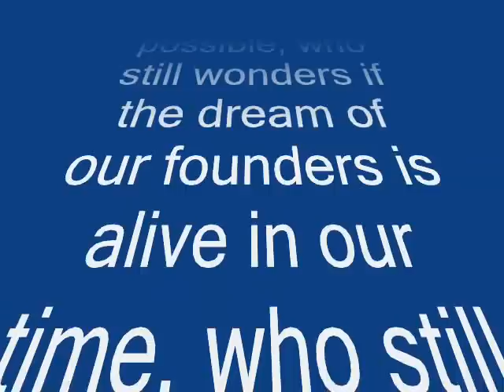MSX The Three Dragon Story - by Muffie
Just converted another game, this time from the Sega Master System